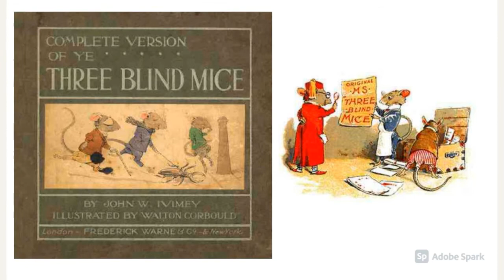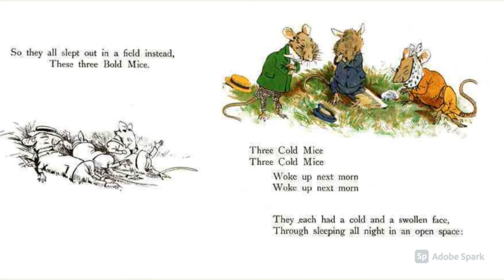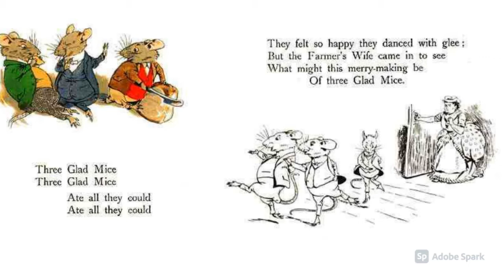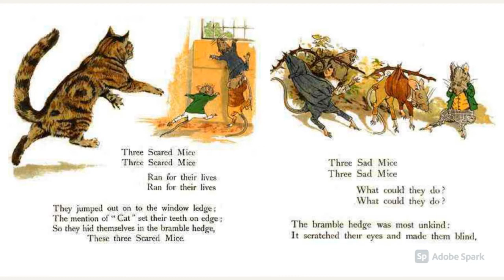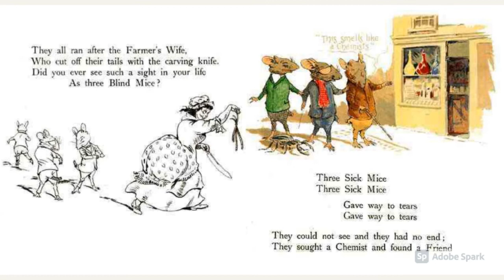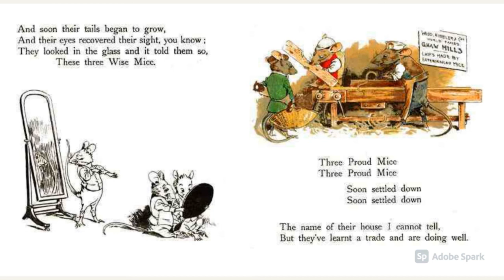Three Blind Mice, Classic Voice over Narration Children Kids Bedtime nursery rhyme Listening Reading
Old classic english Nursery rhyme published in 1904 by Frederick Warne & Co., an illustrated children's book by John W. Ivimey entitled The Complete Version of Ye Three Blind Mice.

Bedtime sleep stories for kids, read aloud
Books for children
Kids Books
Winter Stories
Fairy Tales for Children in English
Perfect Children's Bedtime Story
Children's story time bookshelf
Good habits Relaxing Sleep meditation